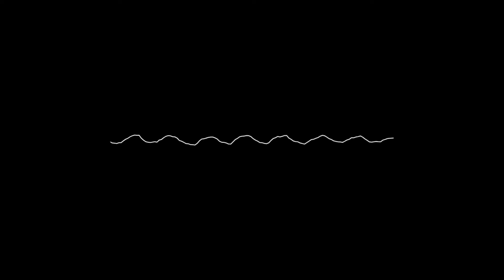Red Dwarf is BACK!! Officially!!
Red Dwarf is back and here is what we know so far …